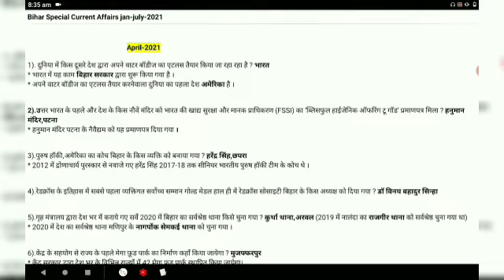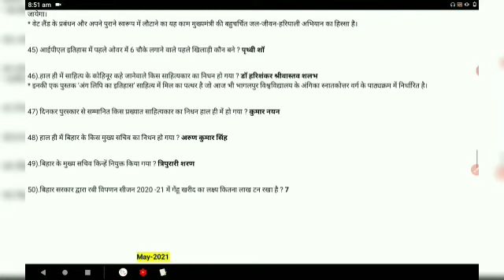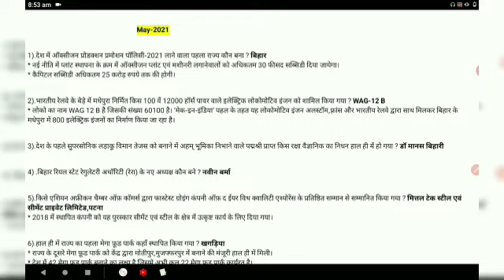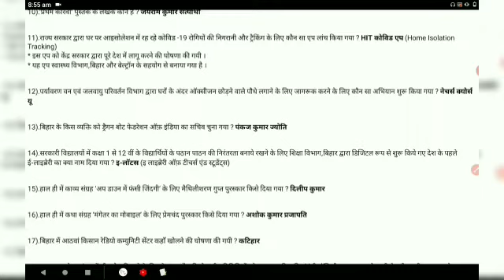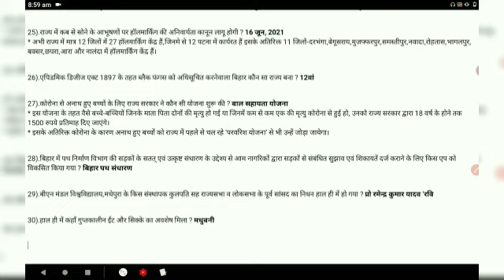Bihar Special Current Affairs || Month April and May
bpsc bihar special Current आफ्फेर्स